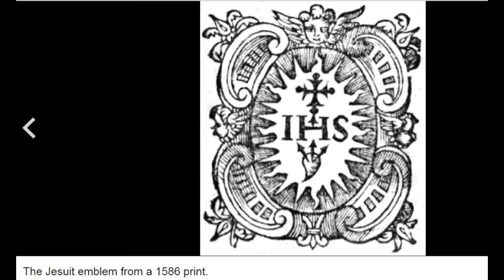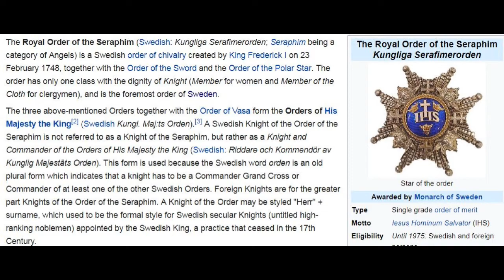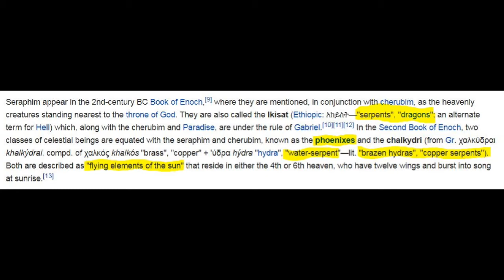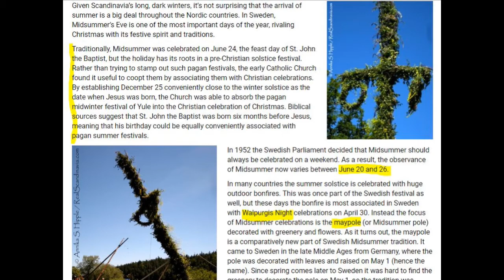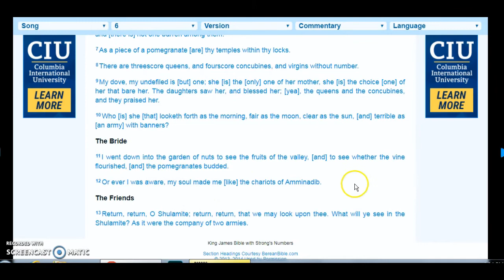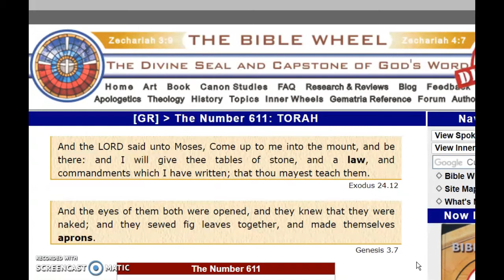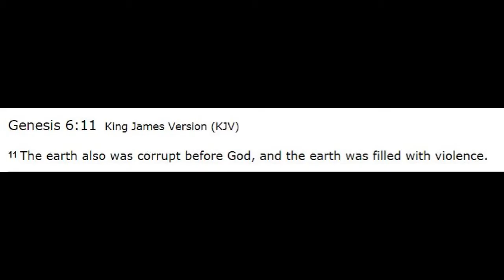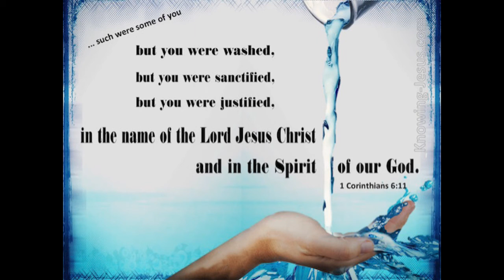He WILL Be JUSTIFIED In His Final Judgment! WARNING To The World!!! Part 2 of 2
This is the 2nd video in a short series that shows connections to this week being prophetic and possibly the kick off time frame of events with some prophetic things I was shown by the Holy Spirit.

Be READY for what is about to come! We may be here for a short period, or we may not. Just be ready!

If you do not have a personal relationship with Jesus Christ, Yahshua Ha'Mashiach, I urge you to seek Him NOW!

Every day we are one second closer to His return and you do NOT want to be left behind.
The world as we know it is about to change FOREVER! Ask Him into your life TODAY!

God (YHVH) bless you, He's Coming SOON!